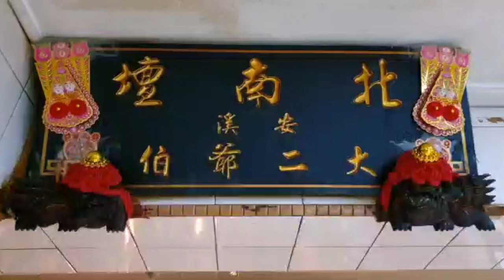Master's Message on 18 Dec 2021 / 師傅獻詞 - 2021年12月18日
This video is about Master's Message on 18 Dec 2021

北南壇 - 安溪大二爺伯(三殿)
Pak Nam Temple / Pak Nam Tua

新加坡勿洛水池路, 大牌第七一五座，五楼，门牌，三零一零号, 新加坡四七零七一五。
Block 715, #05-3010, Bedok Reservoir Road, Singapore 470715.

毎逢星期四晚上8.30pm救世。 黑白分明, 有求必应, 救苦救难, 救世万民。
Tua Di Ya Pek Divine Session is on every Thursday @ 8.30pm.

註：本堂从未派人在外代收会员或筹款
Note: Pak Nam Tua has never sent anyone to collect membership or fundraising